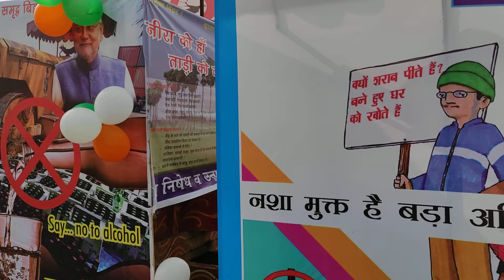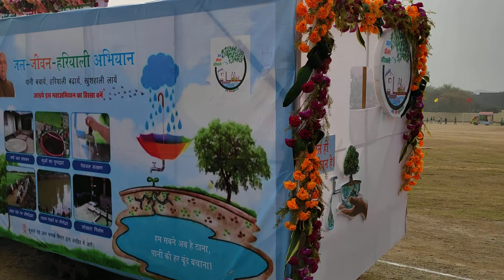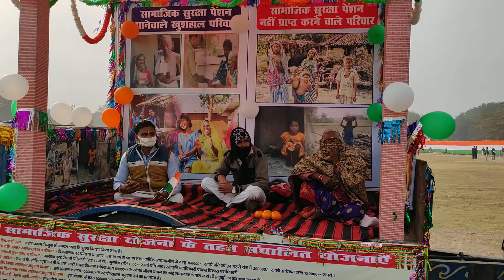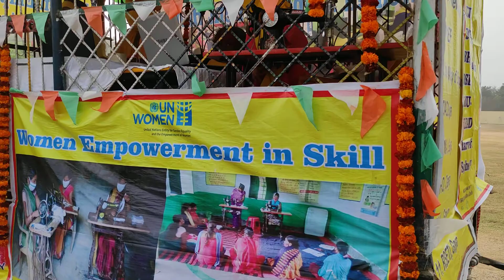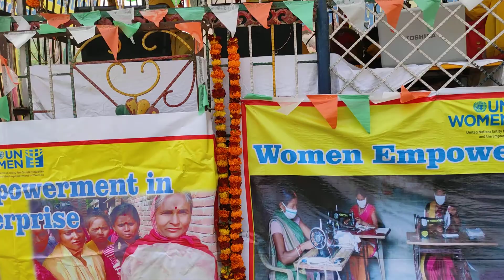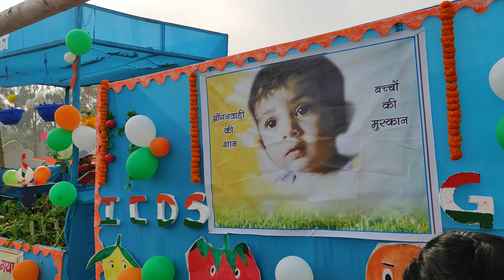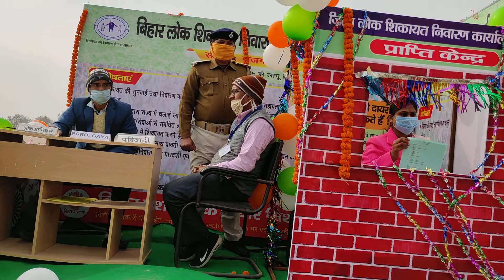Gandhi maidan jhaki present in Gaya||republic day jhaki present Delhi 💯💯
झाकी present kya baat hai